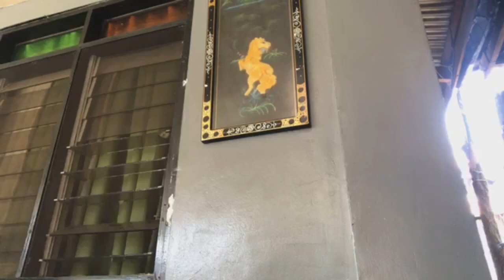NAKAPASYAL NA RIN SA BAHAY NI CUZZZY @BrendaMageOfficial | BAKANG VLOG